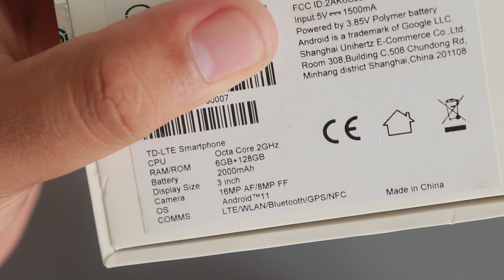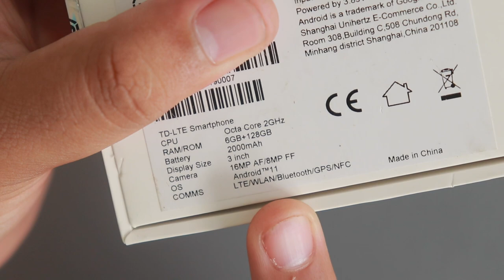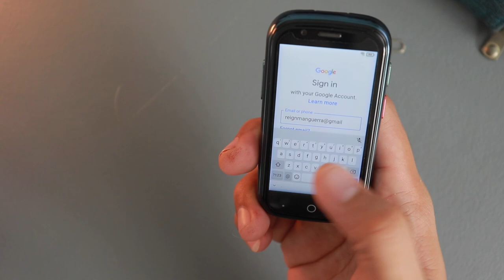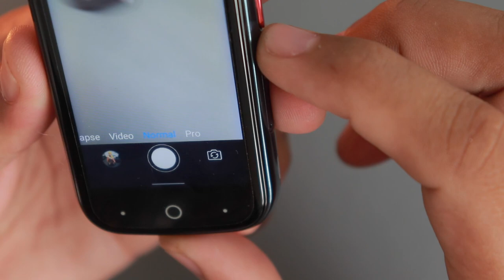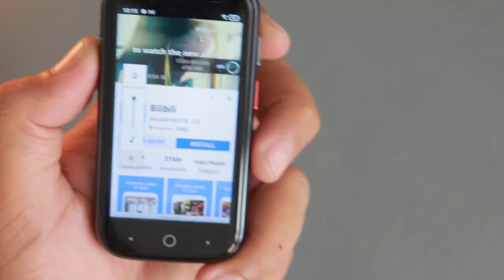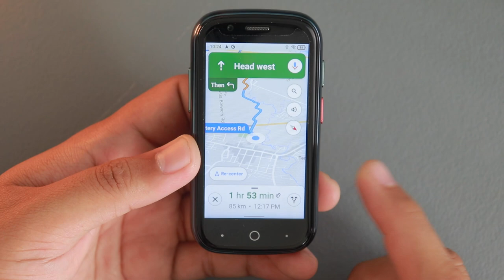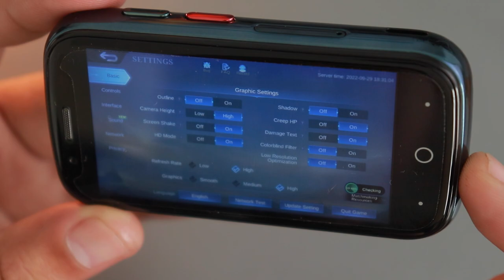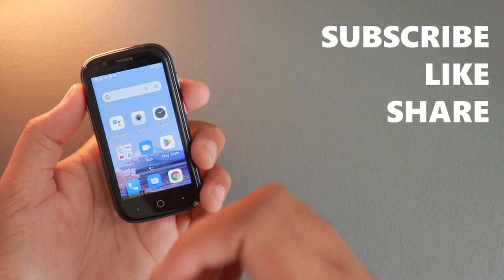Kasya sa Wallet na Smartphone? - Unihertz Jelly 2 Unboxing and Impression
Unihertz Jelly 2 unboxing and first impression. Sa tingin mo, bagay ba sa'yo ang smartphone na ito?